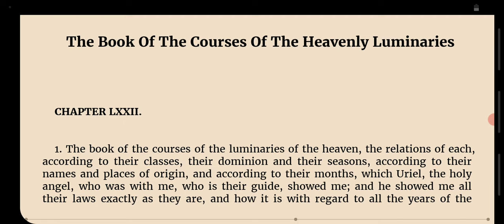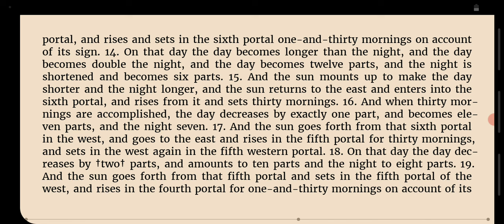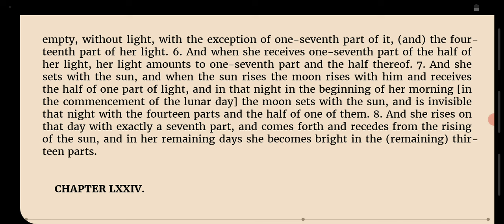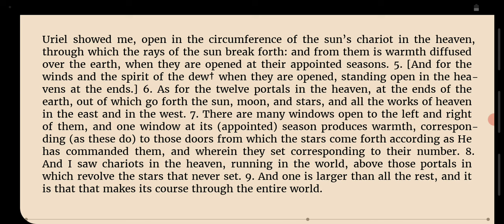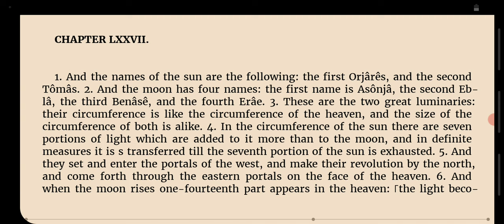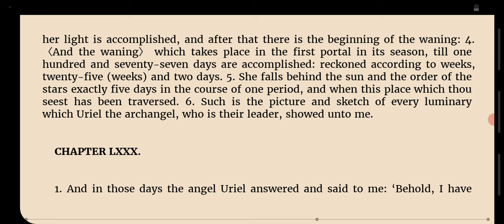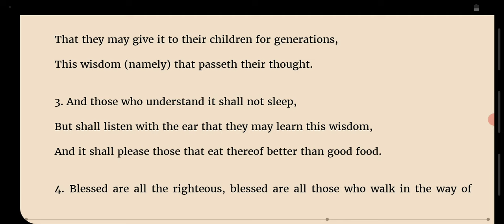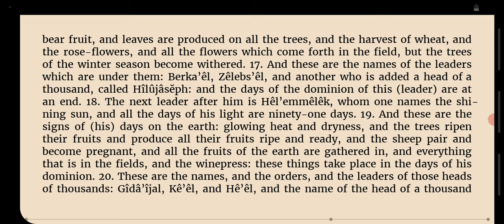The Book of Enoch - The Book Of The Courses Of The Heavenly Luminaries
Reading this wonderful book.